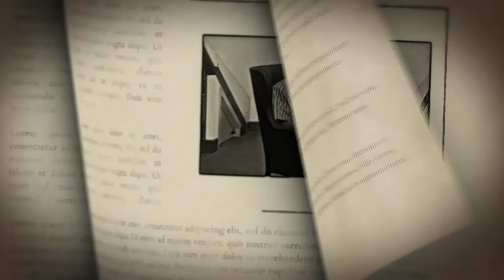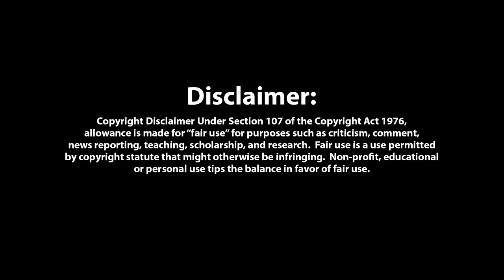The Cavalry Cycle: Thirty Toes Short - Part 5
A game with the shape-master.